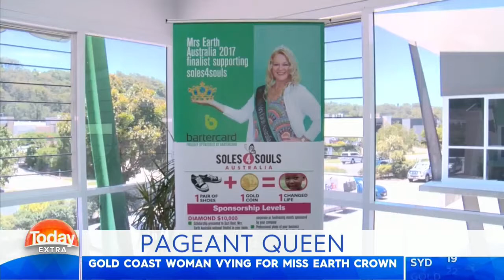Channel 9 Today Extra: David Campbell & Sonia Kruger chat to Mrs Earth Australia 2017 Suzi Dent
Mrs Earth Australia 2017 Suzi Dent chats to Channel 9 Today Extra hosts David Campbell and Sonia Kruger about learning to walk in high heels and model fancy frocks at the ripe age of 55 years young in preparation for her international pageant debut in Las Vegas next week - and representing Australia on the world stage!